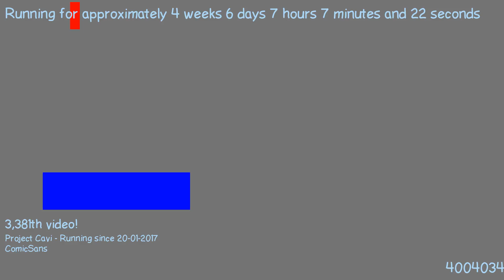1487913086 - Webdriver Cavi - H2